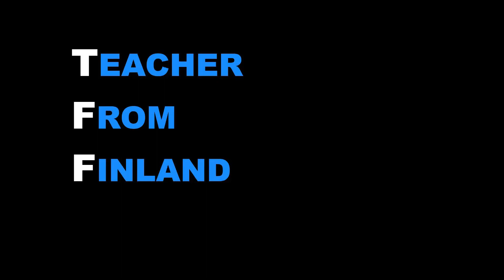Freedoms of religion and speech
Curated subtitles available in English!

This video is part of my course Introduction to Ethics; for more information!

Turns out that I hadn't made a video based on a certain text about the ethics of belief as I misremembered, but here's my video on religious belief and rationality